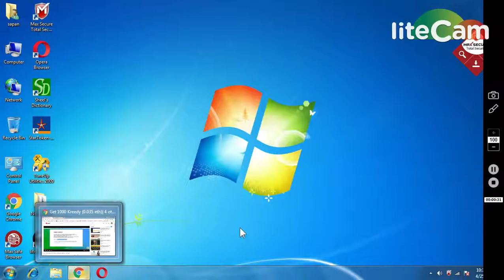1000 KREEDY AIRDROP ||| MUST JOIN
1) BOOKMARK MY SITE FOR TOKEN UPDATE ABOUT EXCHANGE

     PQlI22dostomA
3) JOIN MY TELEGRAM CHANEL FOR TOKEN EXCHANGE :